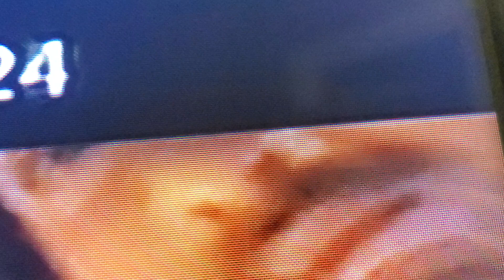November 29, 2022